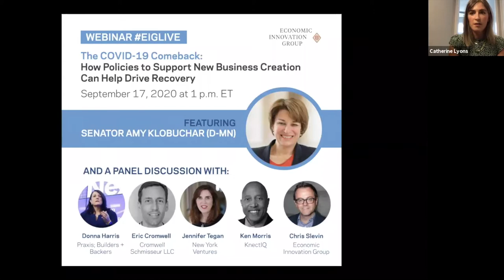Webinar: How Policies to Support New Business Creation Can Help Drive Recovery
On Sept. 17, 2020, EIG hosted a discussion with U.S. Senator Amy Klobuchar (D-MN) about the New Business Preservation Act, followed by a panel featuring Donna Harris (Venture Partner at Praxis and Founder of Builders + Backers), Eric Cromwell (Founding Member of Cromwell Schmisseur LLC), Jennifer Tegan (New York Ventures), and Ken Morris (Founder and CEO of KnectIQ), and moderated by Chris Slevin (Vice President of the Economic Innovation Group).

New businesses are the lifeblood of the American economy. They help keep the economy in a constant state of rebirth, replace dying industries, foster competition with incumbent companies, and produce new, higher-wage jobs. Minority and women-owned businesses, underrepresented but growing segments of the entrepreneur population, face structural challenges in starting and growing their companies.